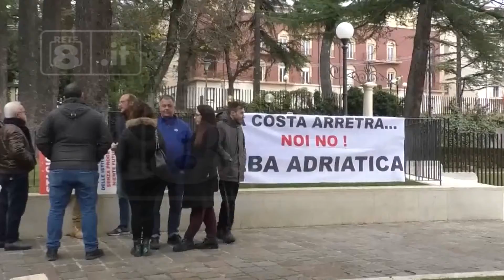Erosione - Per i balneatori i fondi sono insufficienti